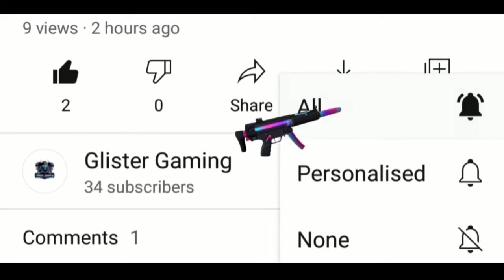iQOO 9T 5G Free Fire Max Gameplay Test || iQOO 9T 5G Free Fire Max Gaming Test || Glister Gaming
* Device -iQOO 9T 5G
* 3 finger